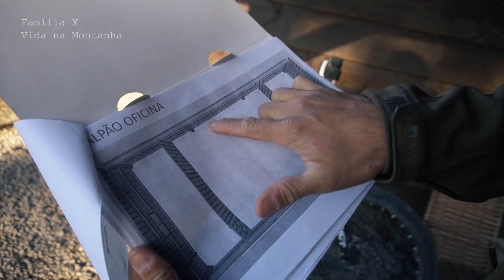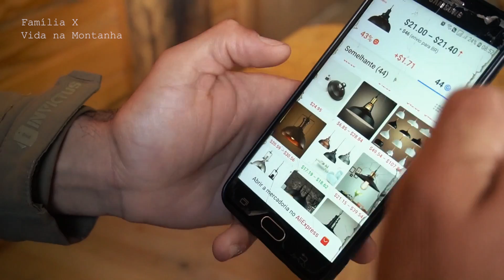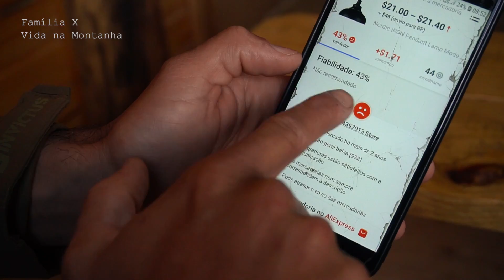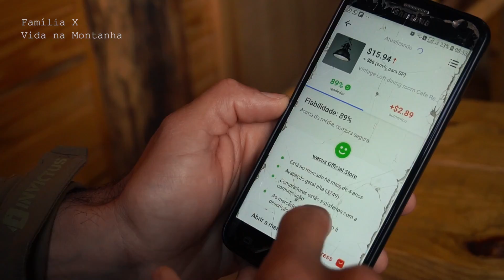TIMELAPSE Galpão de MADEIRA │ Projeto OFICINA ep 01 Família X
Começamos minha Marcenaria de Garagem Sobrevivencialista │ Projeto OFICINA ep 01 Família X, estamos muito felizes com mais essa etapa!

Ebook : "Quero COMPRAR um sítio" 83 Perguntas para fazer a escolha certa!

Camping Família X
Bom Retiro - Serra Catarinense

O importante é a jornada. Coma toda a salada!